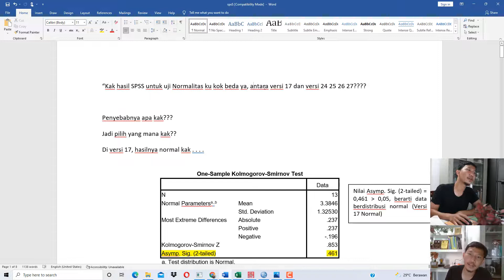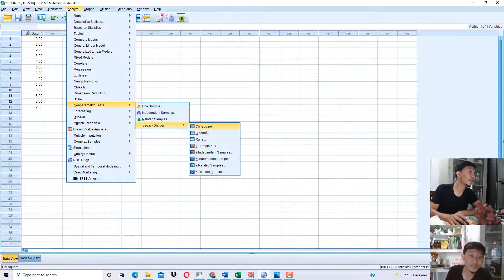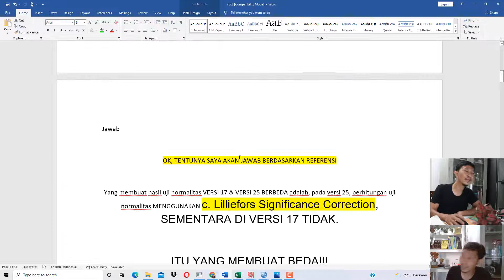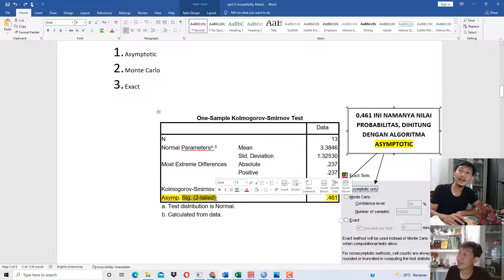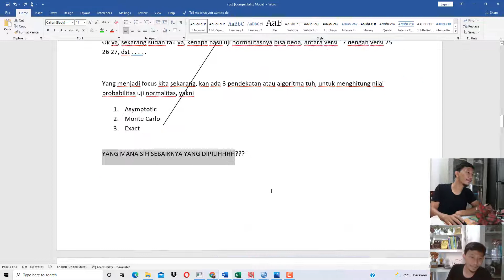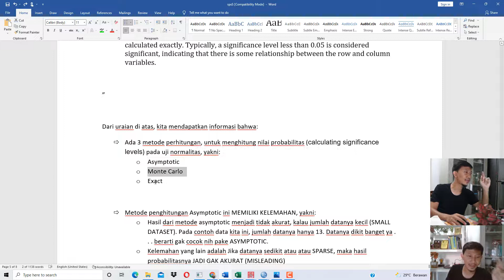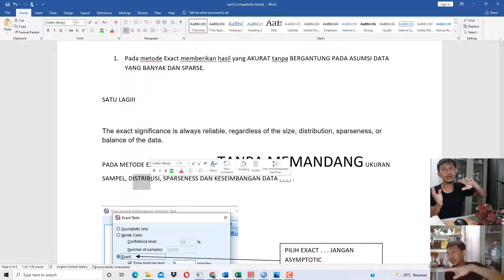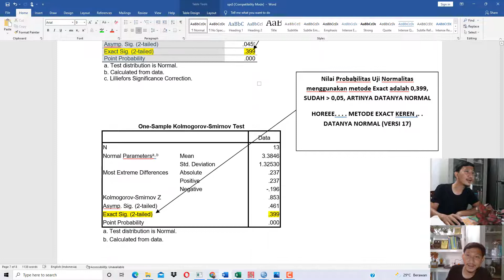Perbedaan Uji Normalitas dengan SPSS Versi 17 dan Versi 25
Perbedaan Uji Normalitas dengan SPSS Versi 17 dan Versi 25, Trik Normalitas di SPSS, Pendekatan Exact dan Asymptotic

Website saya (Download Berbagai Ebook Statistika & Pemrograman GRATIS)